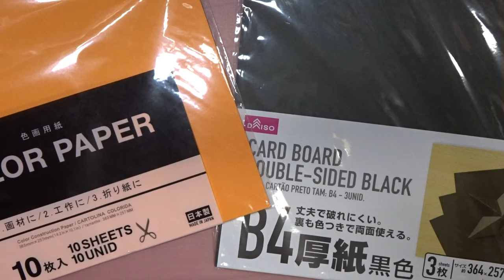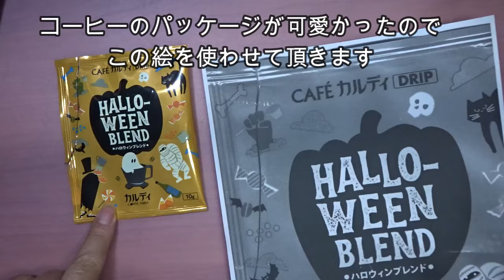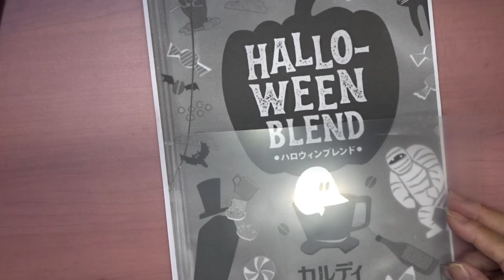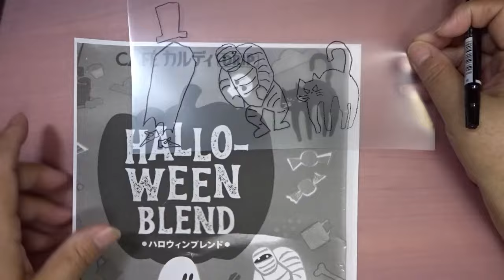【ペパークラフト】ハロウィンの飾り 🎃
ハロウィンの飾りを作ってみました

No182‹材料›
〇B4　厚紙　黒・オレンジ
〇厚紙　黒・白
〇折紙　オレンジ・紫
〇フローラルワイヤー
〇クリアファイル

■材料はほぼ100均で購入できます。

■動画ではグルーガンを使用しておりますが、施設の利用者さんに安全の為
　グルーガンは使っておりません、ボンドのみの使用です。

■QOLサービスの本　様
デイケアサービスの運営お助けBOOK
こちらの本に「正月飾り」「クリスマスリース」の作品を紹介して頂きました。

こちらのサイトで「HAPPY LIFE CRAFT」を紹介して頂きました。
よろしければ是非ご覧くださいませ。

■このチャンネルでは、高齢者施設で教えているハンドメイド作品の
　物作り動画を配信しています。

■いろんなアイディアを絞り出しながら楽しんで作品作りをしていきたいと思います。